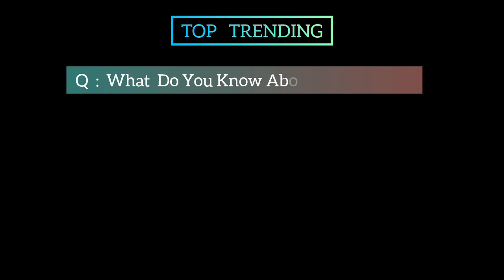A sector 36 Movie Season 2 | Official Trailer | Top Trending